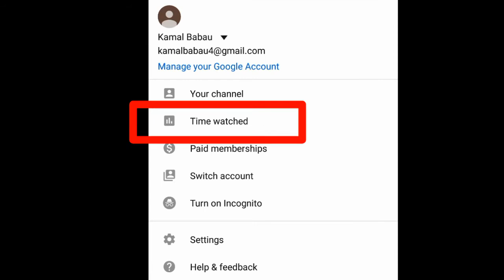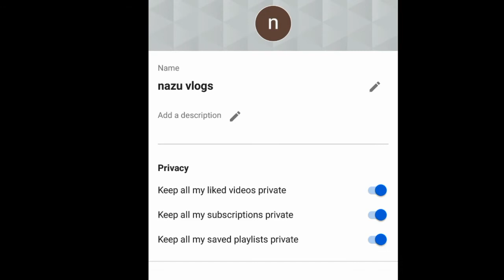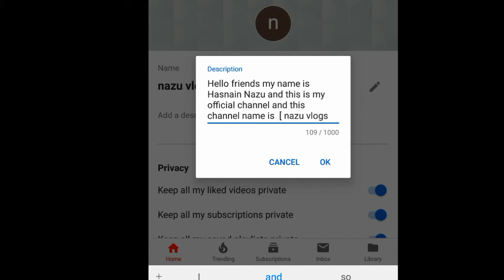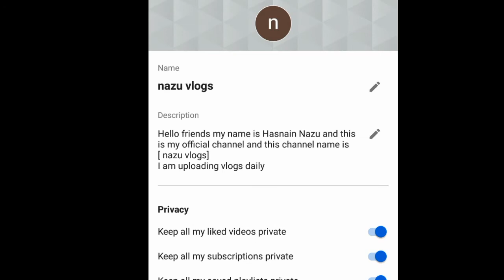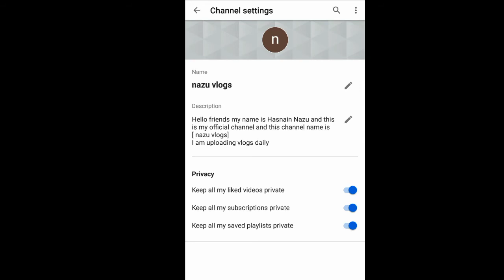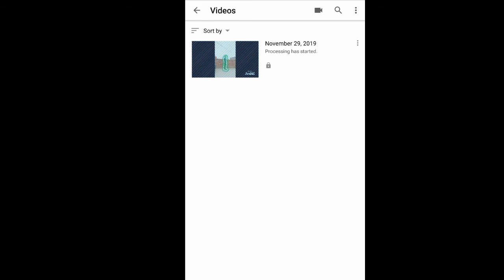2022 Me Youtube Channel Kaise Banaye | How To make YouTube Channel | Creat YouTube Channel In Mobile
In this video you will learn how to create a YouTube channel from mobile and also know what to look for when creating a channel.

Queries Solved :

1) 2022 me youtube channel kaise banaye
2) mobile se youtube channel kaise banaye 2022
3) youtube par channel kaise banaye 2022
4) youtube channel kaise banaye 2022 mein
5) new youtube channel kaise banaye 2022
6) how to make youtube channel 2022
7) youtube channel banane ka tarika 2021
8) create a youtube channel and earn money
9) how to creat youtube channel 2022
10) how to make a youtube account 2022
11) how to create a youtube channel